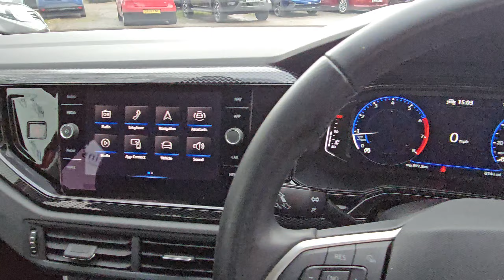Volkswagen Polo MK6 Facelift (2021) 1.0 80PS Life YGF